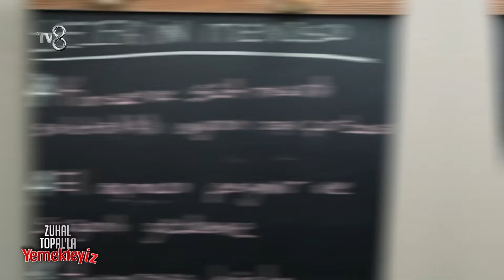Sezer'in Mutfak Macerası | Zuhal Topal'la Yemekteyiz 663. Bölüm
Günün yarışmacısı Sezer'in menüsünü hazırlarken mutfakta yaşadıkları..

Zuhal Topal'la Yemekteyiz TV8 ekranlarından haftanın 5 günü, 5 ayrı yarışmacı kıyasıya bir rekabet içine giriyor. Onlar yemek yaparken, Zuhal Topal'da yemeğin tadına, tuzuna, biberine, yarışmacımızın misafirperverliğine kadar her şeye puan veriyor. Ve bu puanlar her cuma, haftanın finalinde büyük önem kazanıyor. Finalde en çok puanı toplayan büyük ödül olan 150.000 TL'yi kazanıyor.